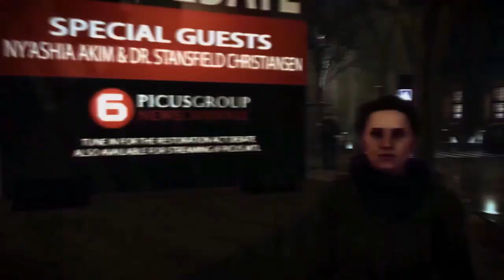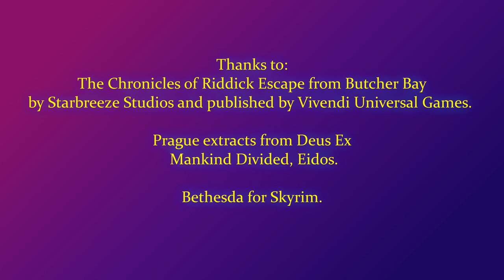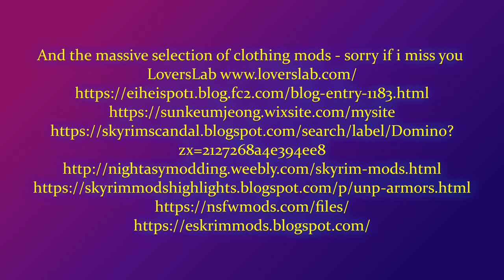The Doctor Sirius Part 5 Justice or Freedom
Anonomous plan to free the prisoner continue with the aid of the Sisters.
Doc finally discovers she has a bounty on her head.
The search for the Doctor and the Tardis continue.
A strange alliance is made.